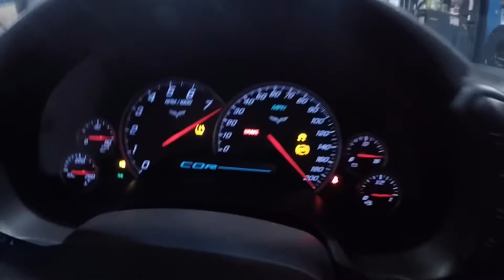Corvette C6 Dealership Oil change / ls3